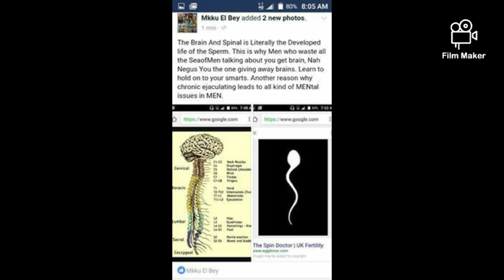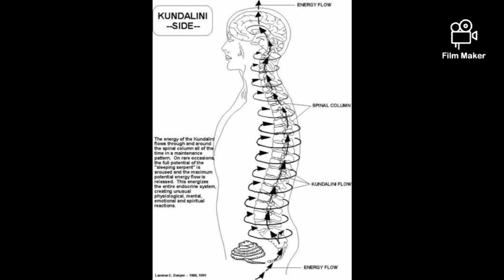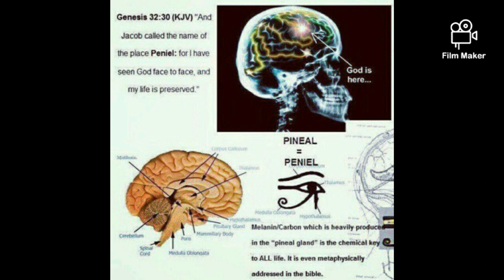Clairvoyant - Jarvis Angelofmusic Ervin - Hypnotiq Instrumentals